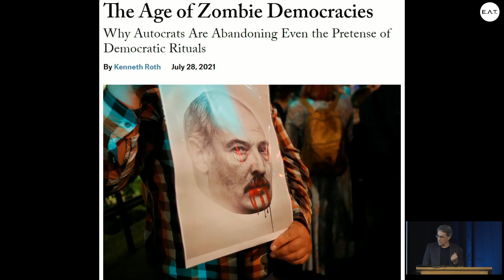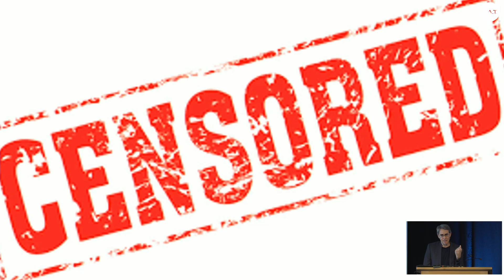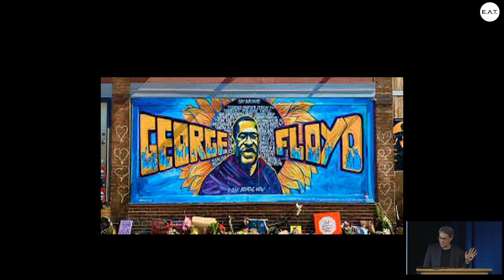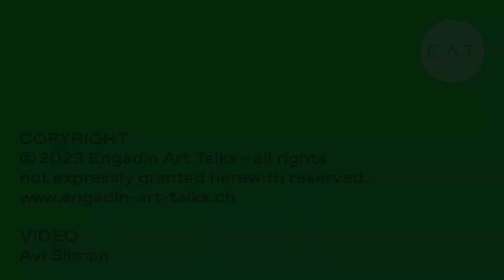E.A.T. 2023: Kenneth Roth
Kenneth Roth | Art and the Quest for Freedom

Kenneth Roth, Former Executive Director Human Rights Watch, USA with an introduction by Cristina Bechtler, Founder E.A.T.

Kenneth Roth served for nearly three decades as the executive director of Human Rights Watch, one of the world’s leading international human rights organizations, which operates in some 100 countries. Before that, Roth served as a federal prosecutor in New York and for the Iran-Contra investigation in Washington. A graduate of Yale Law School and Brown University, Roth has conducted numerous human rights investigations and missions around the world, meeting with dozens of heads of state and countless ministers. He is quoted widely in the media and has written hundreds of articles on a wide range of human rights issues, devoting special attention to the world’s most dire situations, the conduct of war, the foreign policies of the major powers, the work of the United Nations, and the global contest between autocracy and democracy. Roth is currently writing a book about the strategies used by Human Rights Watch to defend human rights, drawing on his years of experience.